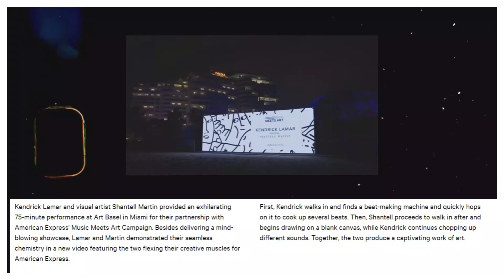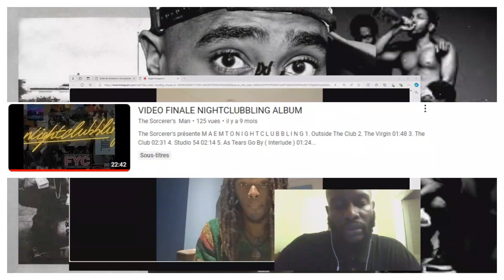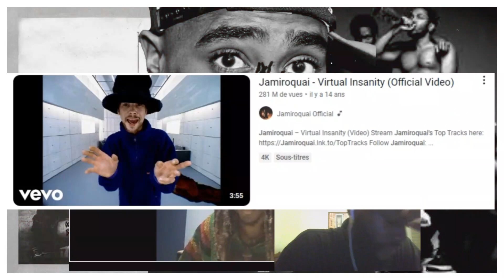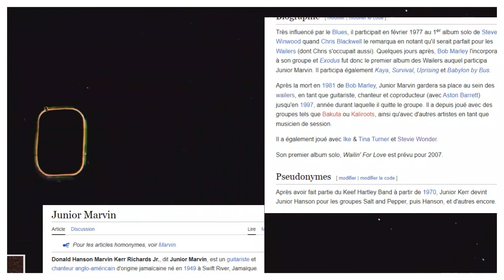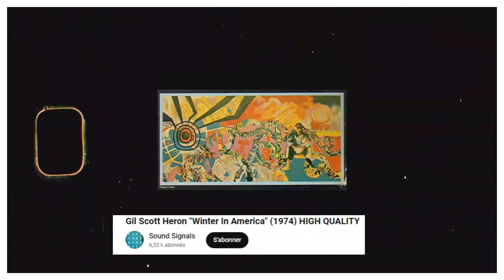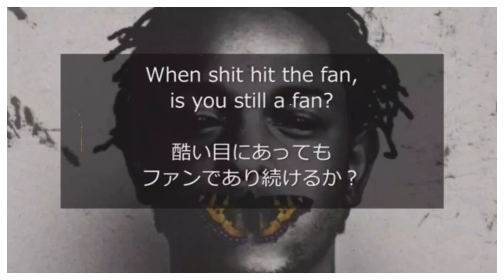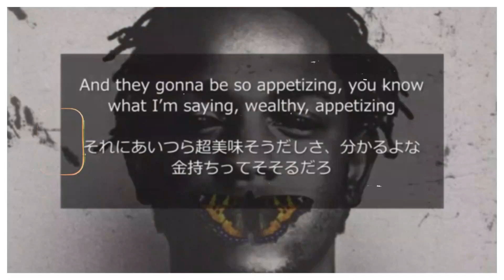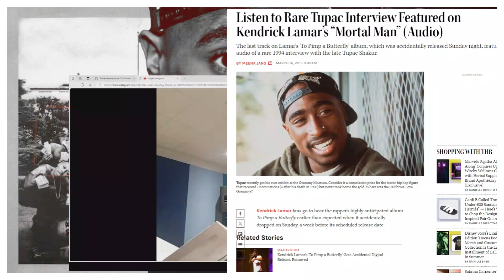TPAB / PATREON CONTENT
To Pimp a Butterfly est le second album studio du rappeur américain Kendrick Lamar. Il est sorti le 15 mars 2015, par Top Dawg Entertainment, Aftermath Entertainment et Interscope Records12,13. L'album a été enregistré dans plusieurs studios à travers les États-Unis, avec la production exécutive de Dr. Dre et Anthony « Top Dawg » Tiffith. Boi-1da, Flying Lotus, Terrace Martin, Pharrell Williams, Knxwledge, Soundwave, Thundercat et plusieurs autres producteurs de hip-hop ont également contribué à l'album, tandis que Thundercat, George Clinton de Parliament-Funkadelic, Bilal, Anna Wise, Snoop Dogg, James Fauntleroy, Ronald Isley des Isley Brothers, et Rapsody apparaissent dans l'album en tant qu'artistes vedettes.

L'album incorpore des éléments de free jazz, de funk et de spoken word et ses paroles explorent des thèmes concernant la culture afro-américaine, l'inégalité raciale, la dépression, la discrimination institutionnelle et le matérialisme. L'album se classe à la première place du Billboard 200 dès sa sortie, avec 363 000 copies vendues la première semaine aux États-Unis14 et a reçu de nombreux honneurs de la critique, qui louent sa portée musicale et la pertinence sociale des paroles de Lamar. En outre, To Pimp a Butterfly a été évalué par de nombreux magazines, notamment Rolling Stone, Billboard ou encore Pitchfork, comme étant le meilleur album de l'année 2015.

En octobre 2015, on apprend que l'album s'est écoulé à plus d'un million d'exemplaires dans le monde. En janvier 2016, l'album s'était vendu à 788 000 exemplaires aux États-Unis. L'album a été certifié disque de platine par la Recording Industry Association of America (RIAA). En juin 2017, l'album s'est vendu à un million d'exemplaires aux États-Unis. L'album est soutenu par cinq singles : i, The Blacker the Berry, King Kunta, Alright et These Walls. Les cinq singles sont entrés dans le US Billboard Hot 100. Lamar a également fait une tournée intitulé Kunta's Groove Sessions Tour, qui comprenait huit spectacles dans huit villes, de la fin 2015 au début 2016.

 Sorti plus tôt, le single i a gagné les Grammys de la « Meilleure Chanson Rap » et de la « Meilleure Performance Rap » lors de la 57e cérémonie des Grammy Awards. L'album a été nommé pour le prix de l'« Album de l'Année » et a été élu « Meilleur Album Rap » à la 58e cérémonie des Grammy Awards. Le titre Alright a remporté les prix « Meilleure prestation rap solo » et « Meilleure chanson rap » et These Walls celui de la « Meilleure collaboration rap/chant ».